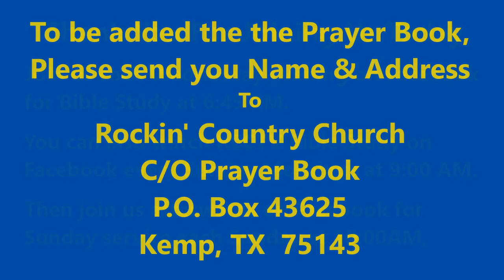Rockin' Country Church Sunday Service with Pastor David "Woody" Woodham, 01-01-2023